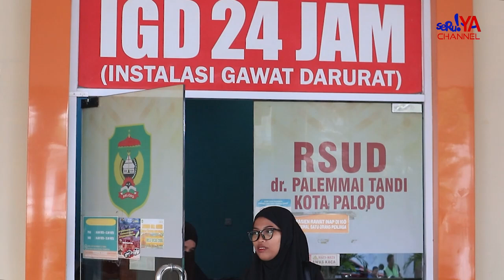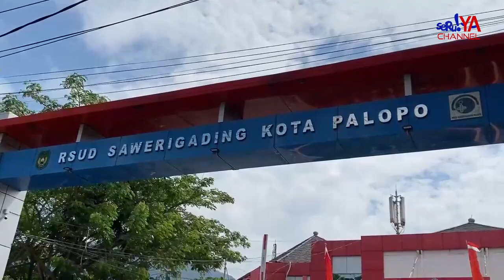PASIEN MELONJAK, RAWAT INAP DI SEJUMLAH RUMAH SAKIT FULL